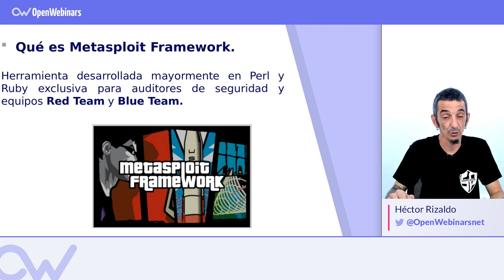QUÉ ES METASPLOIT Y QUÉ PODEMOS HACER CON ÉL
ÍNDICE:
1 # 0:28 Qué es Metasploit framework
2 # 1:02 Características principales